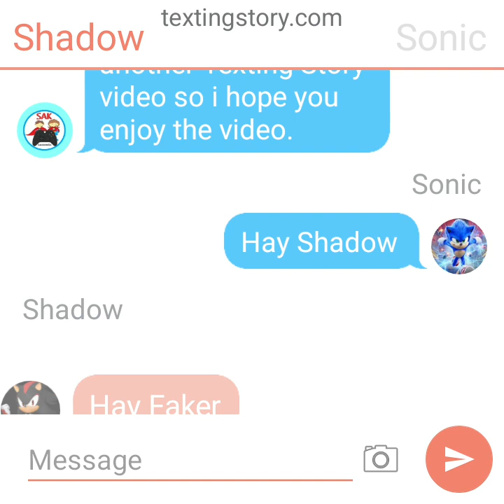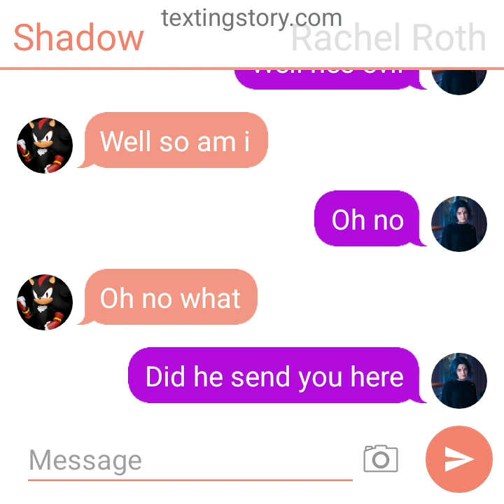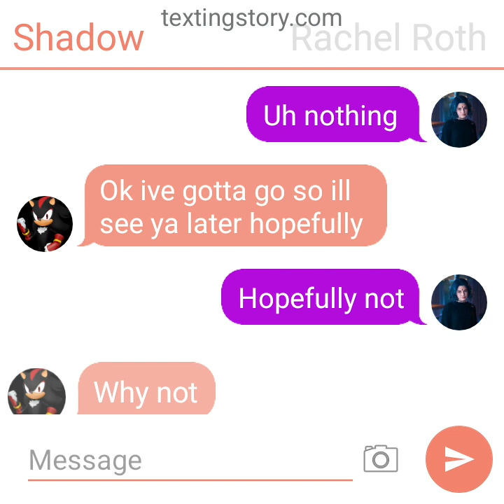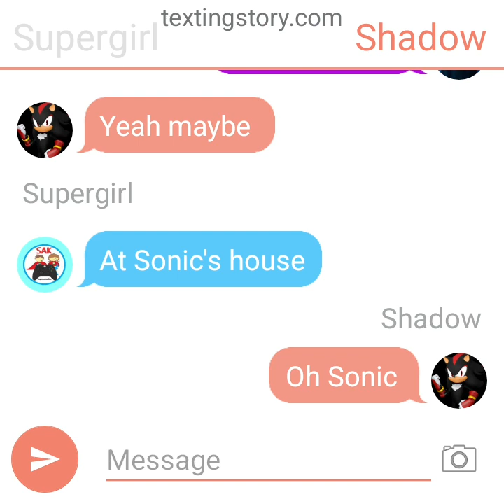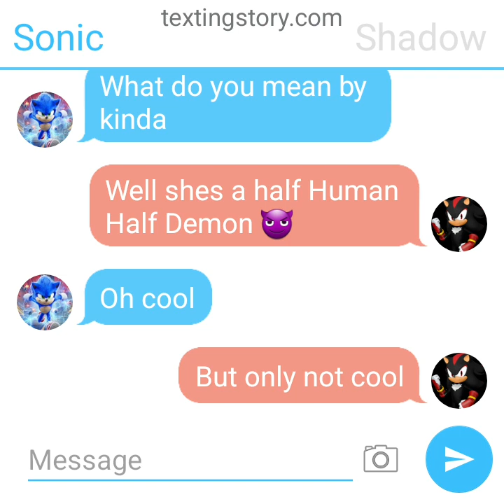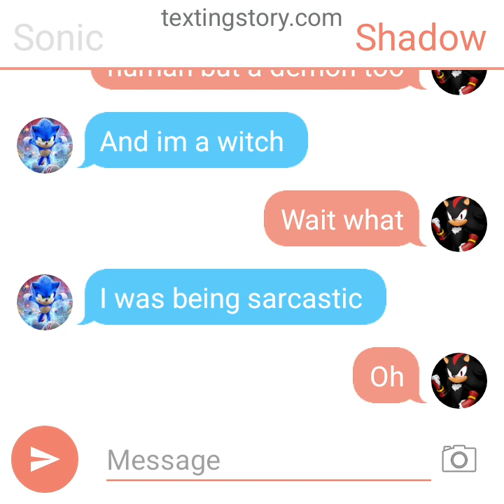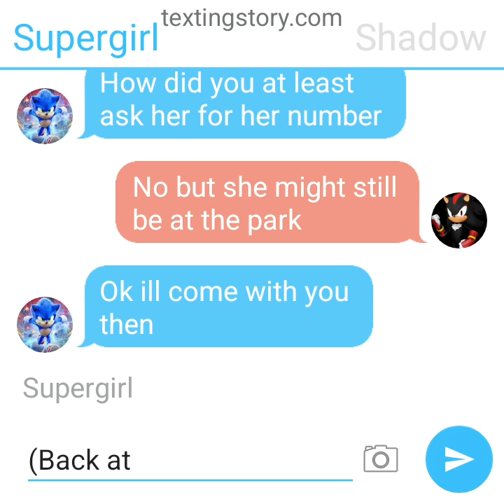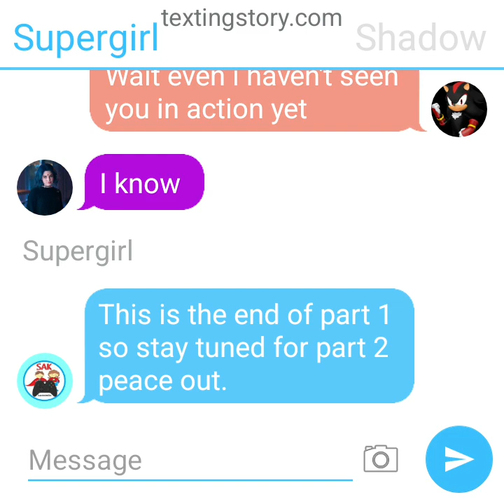Shadow loves Raven part 1